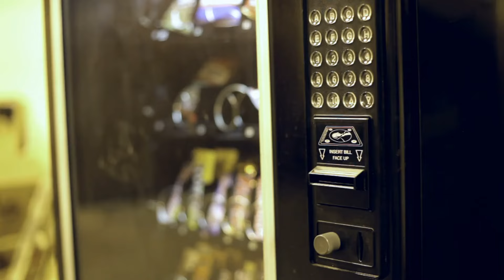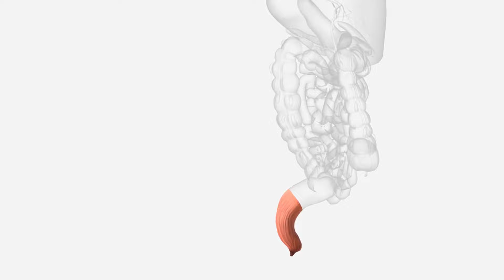20 Facts That are unbelievable But True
imagine popping a honey-infused treat into your mouth, relishing its sweet taste, and then learning that honey, a substance as ancient as time itself, never spoils. Welcome to a world where the unbelievable becomes fact! Join us as we dive into a fascinating exploration of these extraordinary truths. From the mysteries of the octopus heart to the surreal aspects of jellyfish immortality, each fact promises to astound and enlighten. Prepare to have your mind blown by the top 20 unbelievable facts that defy common knowledge and reveal the wonders of our world.

🌍 What's Inside:

Sharks Older Than Trees: Discover how these ancient predators have outlived the earliest trees and what their survival tells us about life on Earth.
Monopoly's Massive Wealth: Learn how a simple board game reflects real-world economic disparities.
Eiffel Tower's Thermal Expansion: Uncover the engineering marvels of the Eiffel Tower as it expands during the summer.
Vocal Mechanics Revealed: Ever tried humming with your nose plugged? Find out why it's impossible!
Hot Water Freezes Faster?: Dive into the puzzling scientific enigma known as the Mpemba effect.
Venus's Peculiar Day: Explore why a day on Venus lasts longer than a year.
Everyday Dangers: Vending machines kill more people per year than shark attacks – learn why!
Historic Quick Wars: The world’s shortest war lasted just 38 minutes. What triggered this brief battle?
Cows and Their Best Friends: Discover the social bonds that cows form within their herds.
Cleopatra's Time-Bending Fact: Cleopatra lived closer in time to the moon landing than to the building of the Great Pyramid.
🚀 Why Watch?
Uncover these and more jaw-dropping facts in our countdown that challenge what you think you know about the world. Prepare to be amazed, learn something new, and gain insights into the strange, wonderful nature of our universe.

Time Codes

0:00 - Honey Never Spoils
0:05 - Ancient Sharks
0:11 - Monopoly Wealth
0:24 - Eiffel Tower Expansion
0:49 - Vocal Mechanics
0:56 - Mpemba Effect: Hot Water Freezes Faster
1:02 - Venus's Day vs. Year
1:54 - Surprising Vending Machine Facts
2:11 - World's Shortest War
2:39 - Cows and Their Best Friends
3:57 - Cleopatra and the Moon Landing
4:24 - Cube-Shaped Wombat Poop
4:46 - Lightning and Heat
5:13 - Fish Rain in Honduras
5:36 - Flamingos Called Flamboyant
5:58 - Heavy Clouds
6:24 - Immortal Jellyfish
6:47 - Cats' Third Eyelid
7:10 - The Octopus's Three Hearts
7:38 - Bananas: The Real Berries